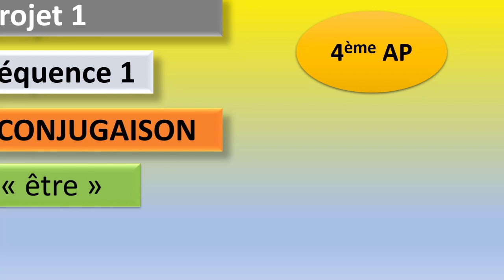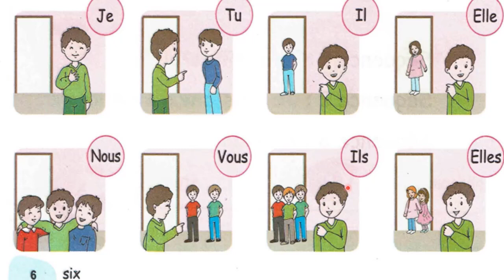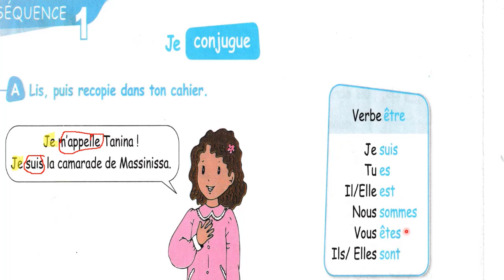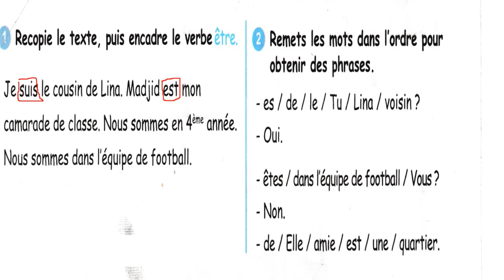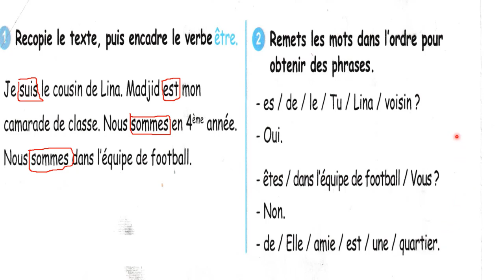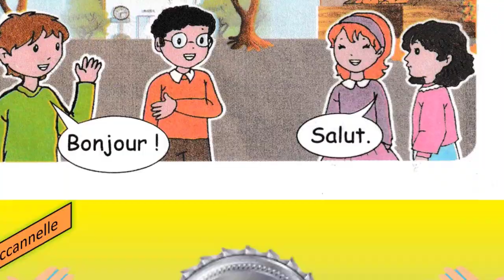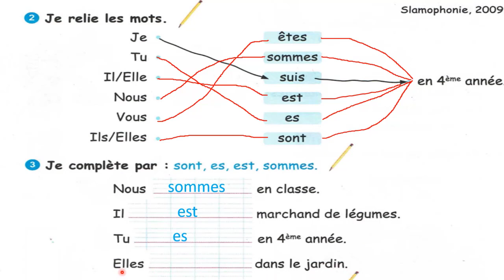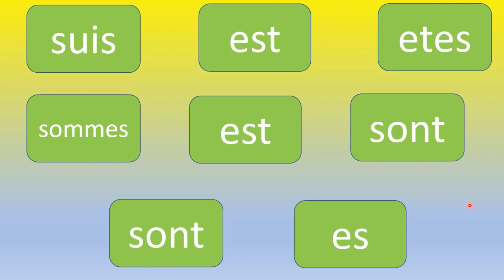4AP/conjugaison: le verbe être au présent de l'indicatif/متبوع بحل التمارين على دقتر الانشطة ص 8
cette vidéo est consacrée aux élèves de 4AP . Elle a pour thème " le verbe être au présent de l'indicatif avec l'explication de la notion des pronoms personnels sujet. le support utilisé est sur le manuel scolaire a la page 16.
هدف الدرس هو  تبسيط عملية تصريف الفعل بطريقة ممتعة و تربوية
                                                                 قناة  تعليمية تتحصص في اللغة الفرنسية وتتجه بالحصوص الى المبتدئين و تلاميد المستوى الابتدائي